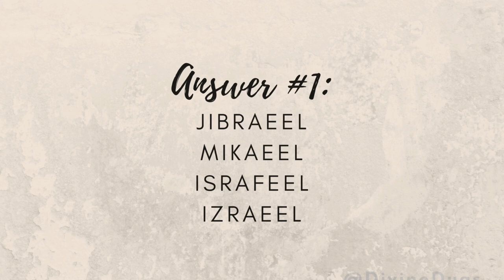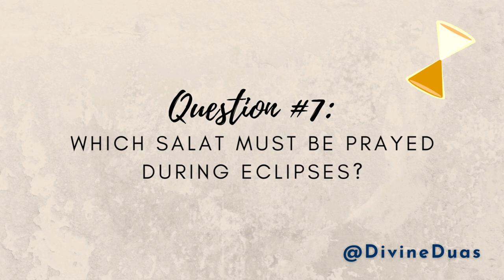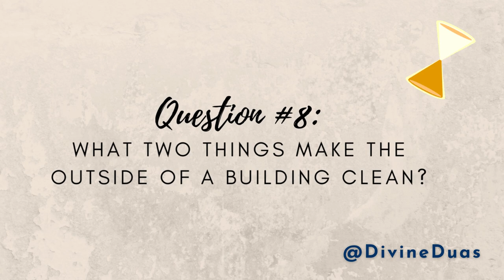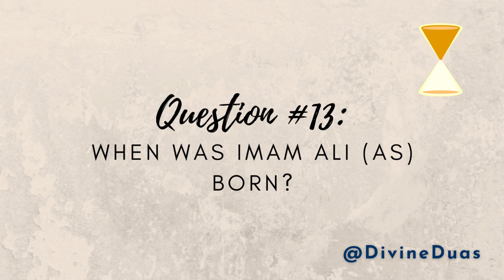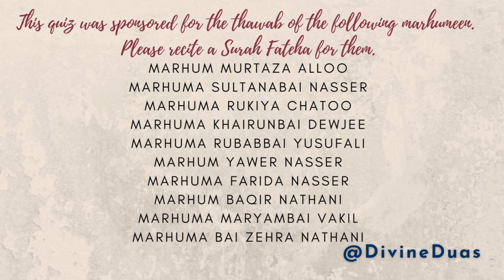14 Rapid Fire Islamic Questions - Islamic Quiz Time #45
14 Rapid Fire Islamic Questions - Islamic Quiz Time #45

✨ This quiz was in collaboration with  @shakilascollection
✨ Follow them on Intagram @shakilascollection

malayalam quiz
divineduas
blockbuster quiz show
translation
القرآن الکریم